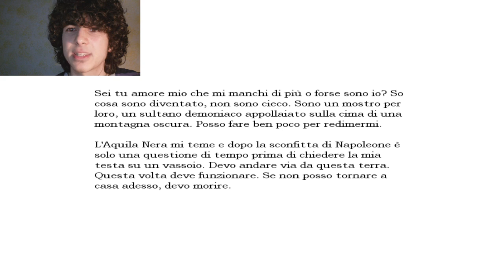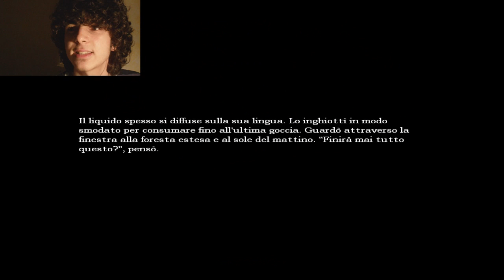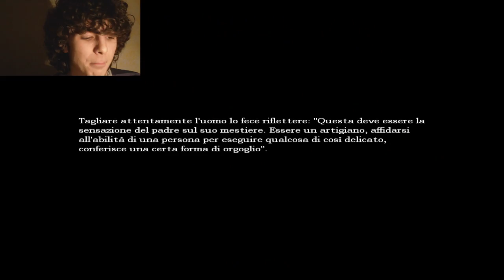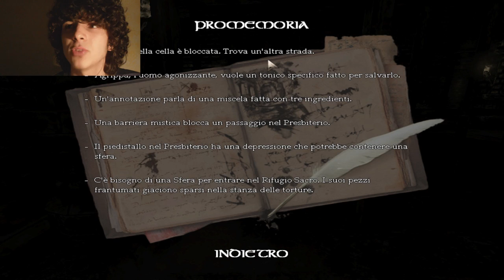E ORA...? - [COMICO] Let's Play Amnesia con Webcam LIVE - Parte 32